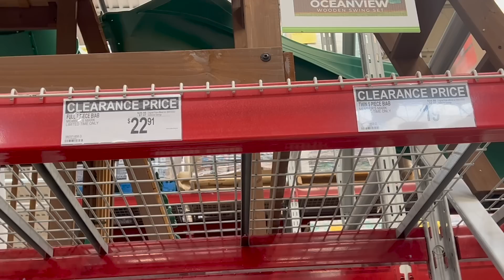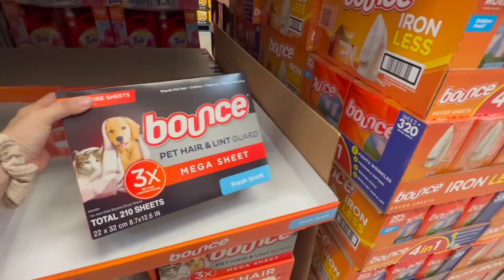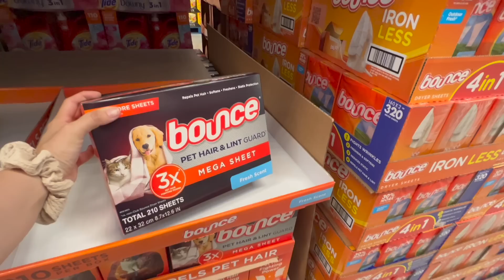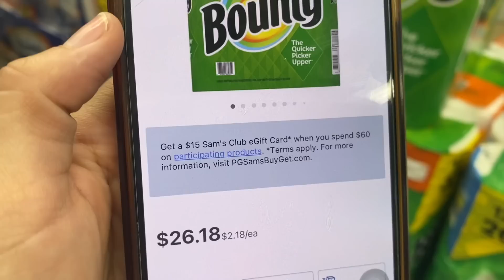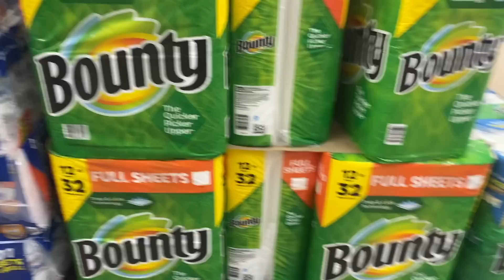🚨🔥🤩Omg.!!! Esto te **ENCANTAR** vamos por los **MEGA MEGA PAQUETES